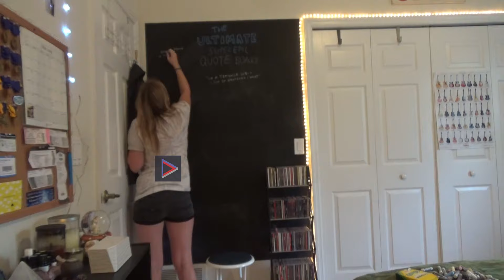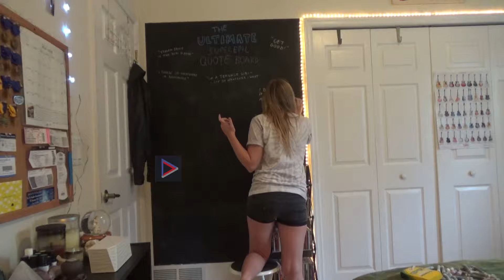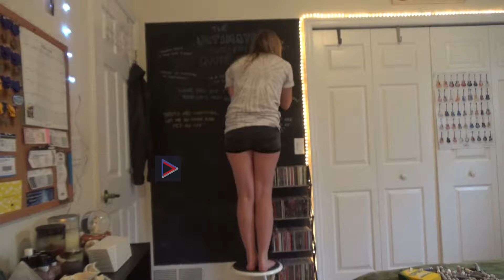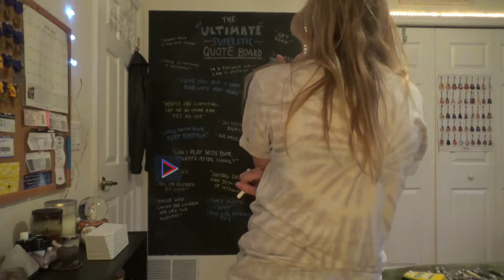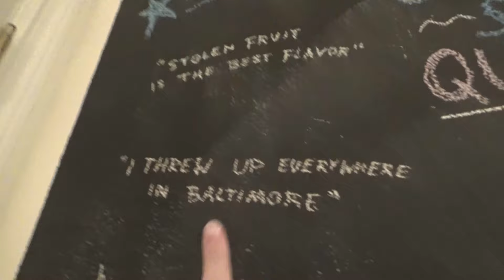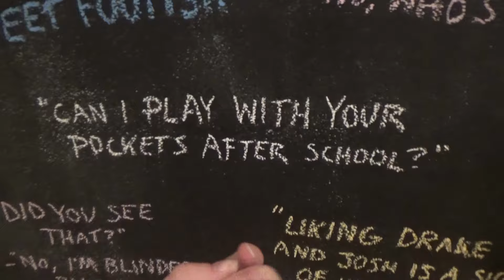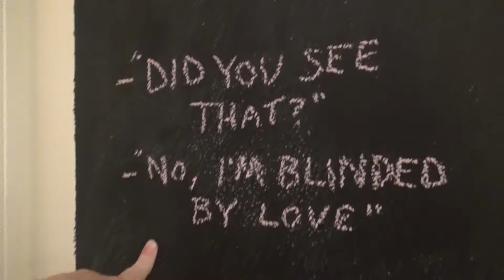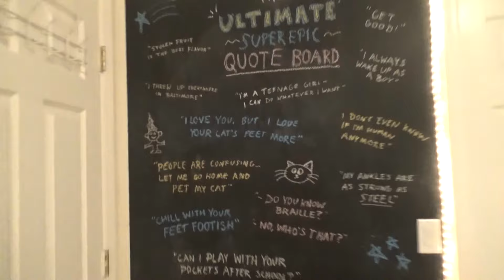DECORATING MY CHALKBOARD / QUOTE BOARD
Welcome to a video where I finally decorate the chalkboard wall in my room with funny quotes that are entirely personal to me, but I hope you enjoy it anyways!

Huge shout out to all of the people mentioned in this video, I hope you don't mind me framing your hilarious words on my wall :)